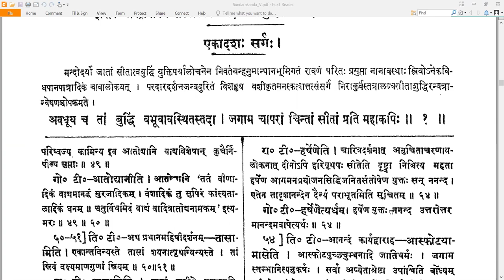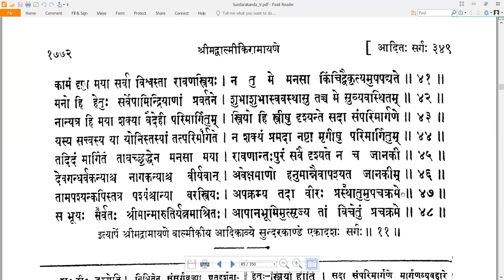11 Valmiki RamayaNam - वाल्मीकि रामायणम् - SundarakAndam सुन्दरकाण्डम् Sarga 11 सर्गः ११